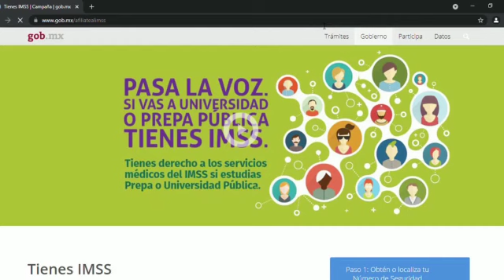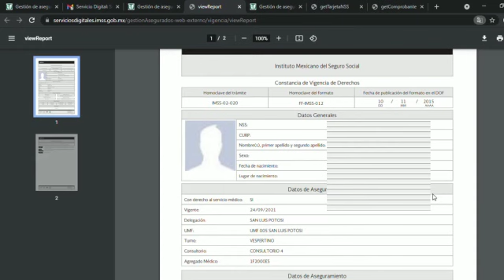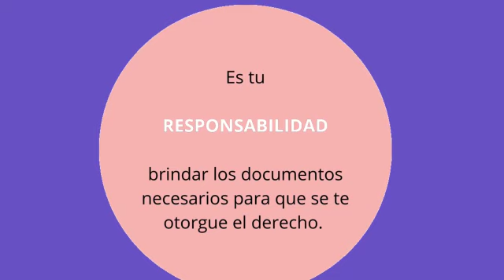Seguro Facultativo, Facultad de Ciencias Químicas, UASLP.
Canal destinado a promoción y eventos de la Facultad de Ciencias Químicas de la Universidad Autónoma de San Luis Potosí.